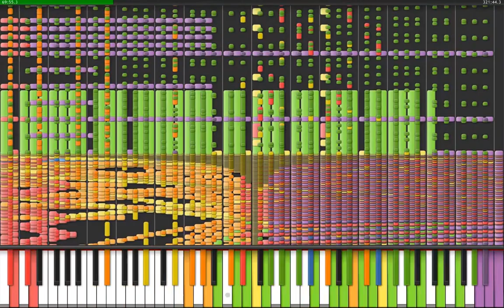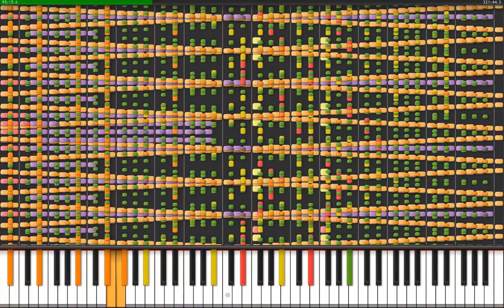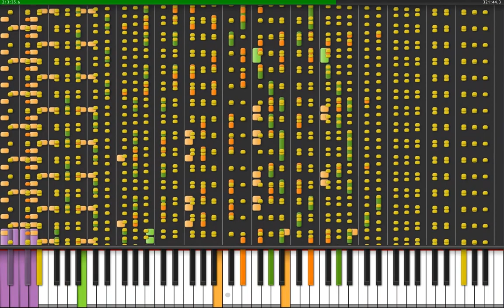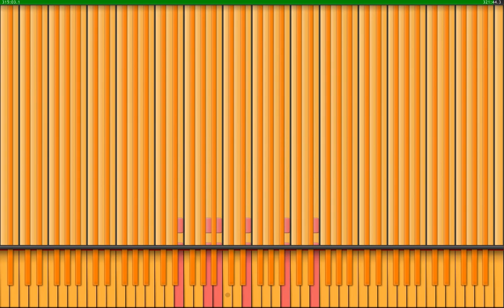[Black MIDI] Synthesia - Bad Apple Zxy Edition - 5 million notes | No lag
SNEK!

Admit it, you missed his videos too. I might make more of these in the future, they are fun to make. I tried to make the video look as smooth as possible (like Snake's videos) and of course used FL Keys to create this beautiful earrape audio. Also its my first time using Premiere Pro in a YT video cause Vegas decided that it did not want to import my recording.

MUFFINS!